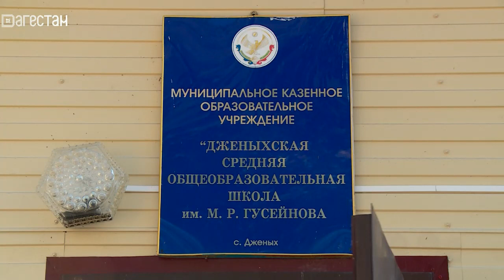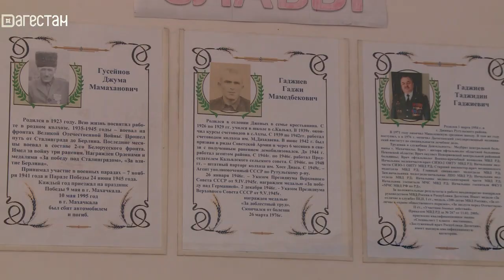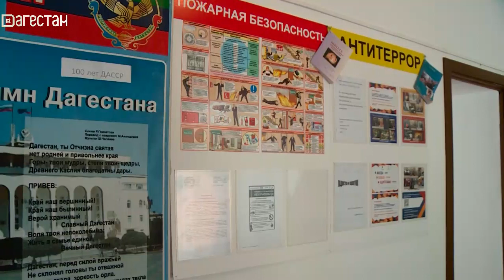«Цlalxбышин миллет». Пери Алиева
Выпуск от 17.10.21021. Передача посвящена  ученице Дженыхской СОШ, врачу, человеку - спасшей сотни жизней, помогавшей в трудные минуты  женщинам  горных сел  Дженыха и Корша.
Пери Алиева врач, долгие годы проработала в медицинском пункте села Дженых Рутульского района.